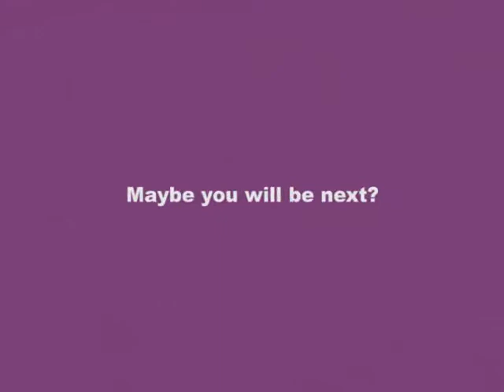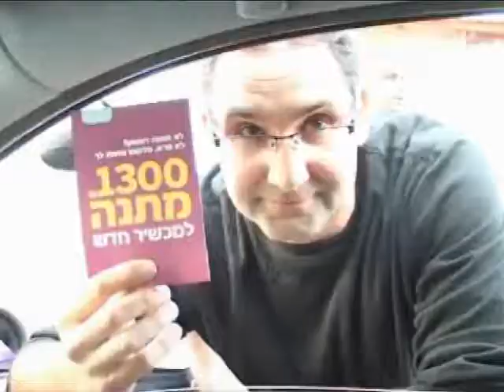Cellcom- Catch the Cash Car campaign; סלקום- תפוס את הרכב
Cellcom, the biggest cellular provider in Israel, came out with a special offer last January, for a limited period of time, which gives away 1,300 NIS discount for purchasing a new phone.
Aiming to communicate the message Promarket Group sent to the streets  five branded Cellcom cars with teams inside, that cruised around Israel giving away 1,300 NIS to people. The team filmed the route   of the car and people followed the trail of the car on a special internet site. The car stopped once every an hour and the first person to meet them at the stopping point won 1,300 NIS in cash immediately.
Thousands of people followed the cars on the net and on the road, creating a great buzz.

סלקום יצאה במבצע הנותן הנחה ענקית של 1,300 ₪ בקנייה או בשדרוג לטלפון חדש. במטרה לייצר מודעות למבצע הגדול בדרך חדשנית ומקורית שלא תשאיר אף לקוח אדיש, יצאו חמישה רכבים ממותגים של סלקום למסע ברחבי ישראל. בכל יום, כל אחד מהם, ביקר בחמש ערים שונות וחילק פרסים בארבע עצירות. האדם הראשון שהגיע אל הרכב בכל נקודה בה עצר, זכה במיידית ב- 1,300 ₪  במזומן.
כל אחד מהרכבים היה מצויד במצלמה ותיעד באתר מיוחד בשידור חי, את הדרך בה הוא נוסע, כאשר פעם בשעה, הוא נעצר במקום אליו הגיע. הקהל שצפה ברכבים דרך האינטרנט, יכול היה לראות היכן נעצר הרכב או לנחש לפי חישוב הזמן היכן תהיה העצירה הבאה שלו, להגיע למקום, לפגוש את נציגי החברה ולזכות בכסף במידה והוא היה הראשון שפגש אותם.
המבצע זכה לבאז אדיר ואלפי אנשים עקבו אחר התקדמות הרכבים ברשת ובשטח. 100 אנשים היו הראשונים לפגוש  את נציגי סלקום במהלך חמשת הימים של הפרויקט, וזכו בפרס כספי במקום.